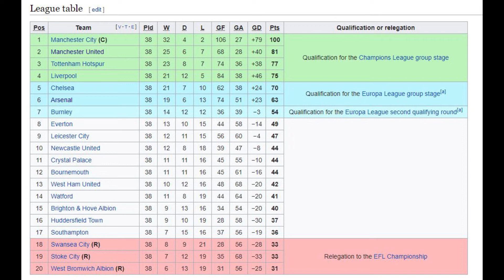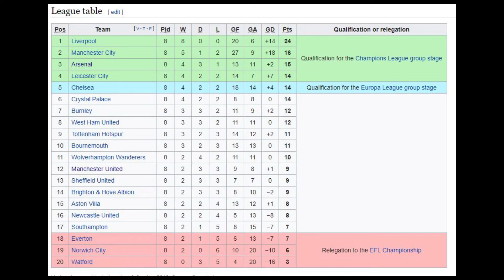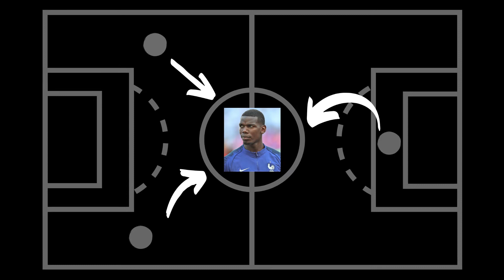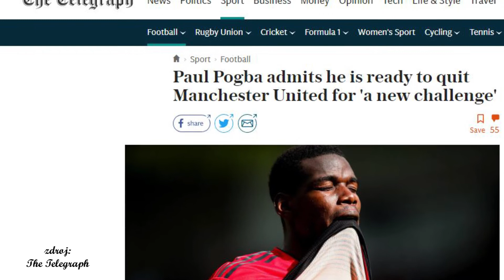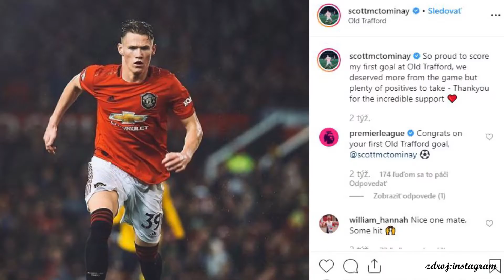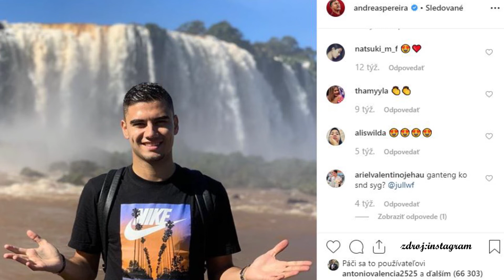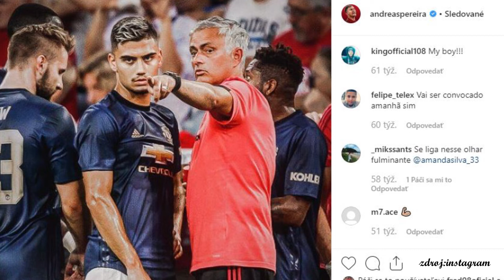10 predpovedí Josého Mourinha, ktoré sa stali skutočnosťou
Prinášame Vám prehľad 10 predpovedí Josého Mourinha, ktoré sa po čase stali skutočnosťou.
Súhlasíte s nimi? Poznáte aj iné vyjadrenia tohto výnimočného trénera? Napíšte nám o nich o komentára.